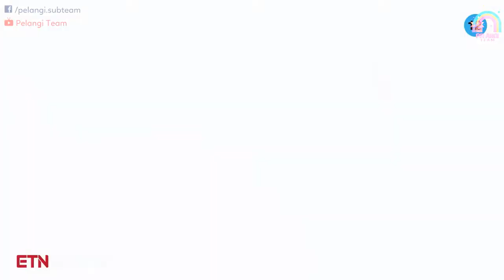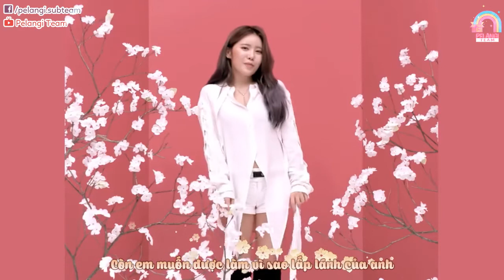[Vietsub][MV] Love Story (러브스토리) - Suran(수란) (Feat. CRUSH(크러쉬))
Translator: Ringo
Timer: RIngo
Typesetter: Ringo
Encoder: RIngo